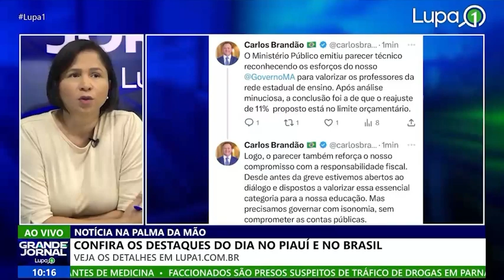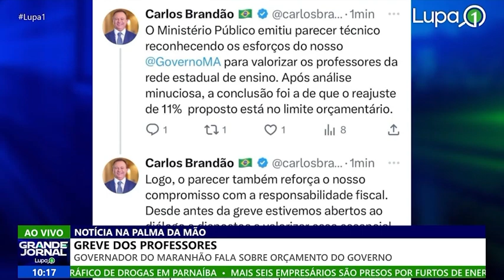Brandão diz que proposta do governo para greve dos professores está no limite do orçamento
Canal do portal de notícias LUPA1 e da Rádio FM LUPA1.